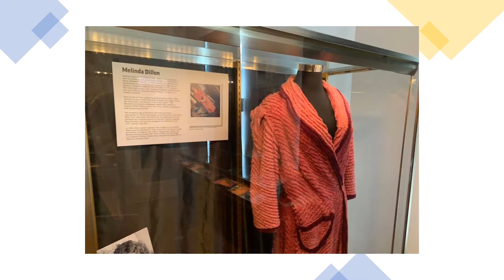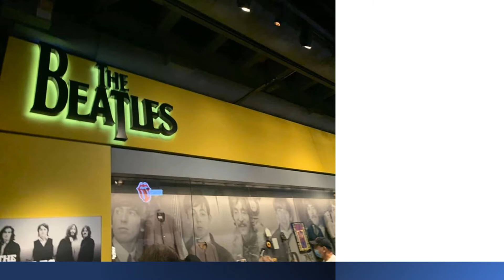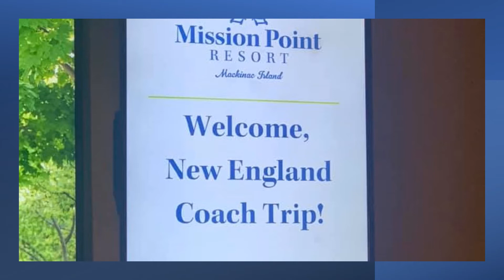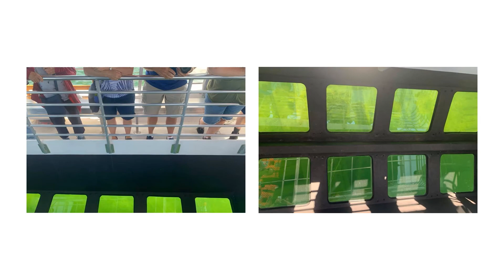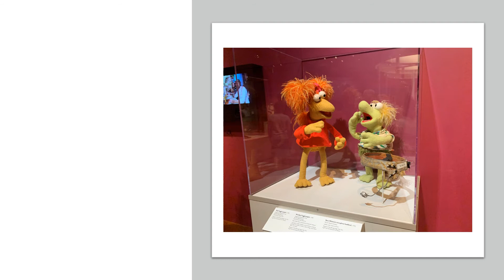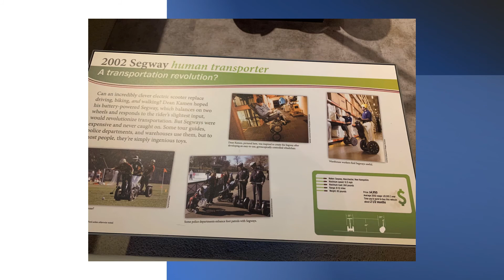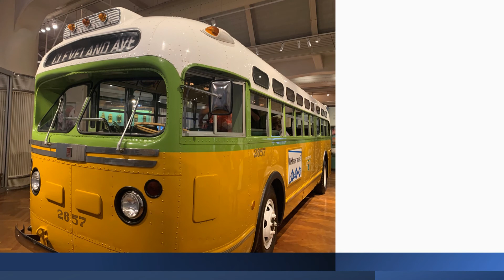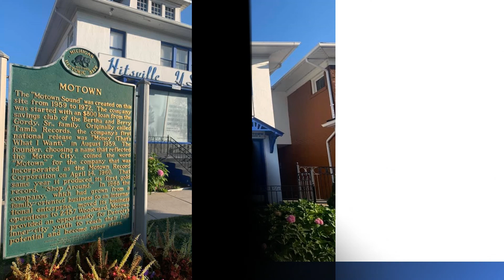New England Coach Pure Michigan Trip 2021 !!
New England Coach - Pure Michigan